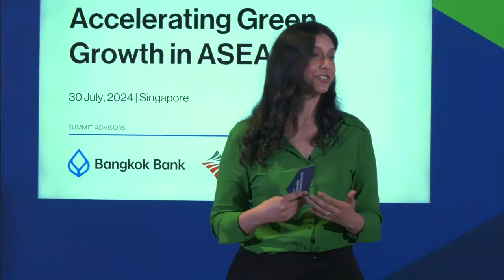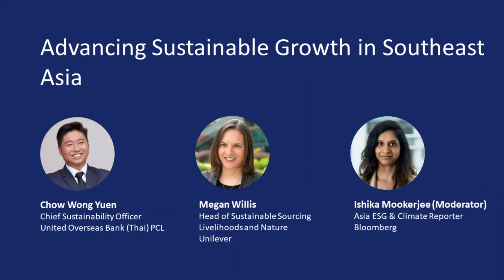UOB and Unilever on Advancing Sustainable Growth in Southeast Asia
Chow Wong Yuen, Chief Sustainability Officer, United Overseas Bank (Thai) PCL, and Megan Willis, Head of Sustainable Sourcing, Livelihoods and Nature, Unilever, sat down with Bloomberg's Ishika Mookerjee to discuss the tangible economic and social impacts of advancing the burgeoning green business landscape in Asia, and timeframes for measurable progress.